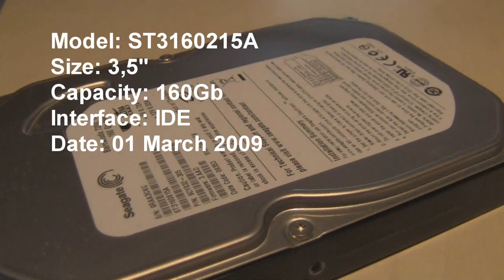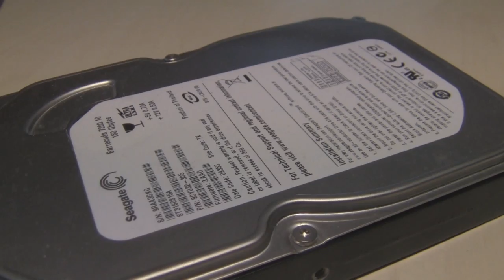Seagate ST3160215A in action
Ran my friend´s parents PC back when it was new. The last IDE drive i´ve ordered.